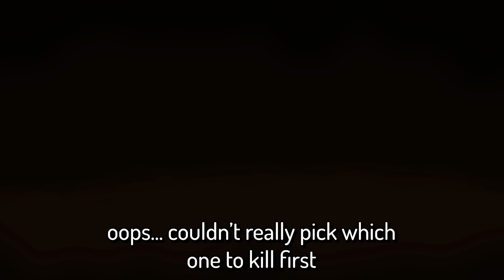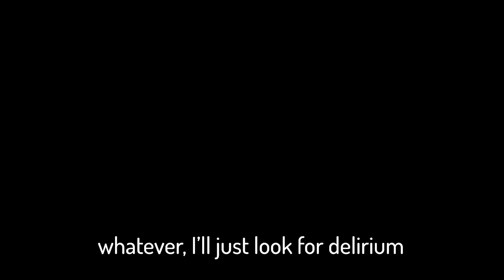INFINITE ROOMS, 1 KEY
this is the greatest red key moment of all time

Every video takes around 6-8h to edit so I really hope you appreciate the effort I put into making the best content possible!!

This is one of my most satisfying tainted keeper runs to date. Ok ignore everything past this point, while I'm late for this upload... I also wanna shove as many funny item names as possible in here; plus nobody will read it anyways: Early bird's eye and brimstone have such HUGE c section tech x POTENTIAL (even though it's not as good as ghost pepper), although a bit of a change of plans involving sacred heart and a missed opportunity of rerolling items with the d6 made this run a bit more dangerous than it should have been, not to mention holy light's synergy with perfection's 10+ luck which just ended up melting everything I came in contact with. With so many soy milk angel rooms and the combination of godhead and proptosis, including the ipecac (dunce cap) I was basically guaranteed to find sacred heart, crown of light, and many other OP items that made this run a free monstro's lung win featuring edmund mcmillen (who also created super meat boy)... And I'm totally not mentioning these items in the description just for keywords or anything, why would I ever do that? This paragraph is also ABSOLUTELY not copied from another one of my videos but with certain words changed to make sense in the context of this video, that would just be silly. Wow, did you really read all of that? I'm proud of you.

Ok since nobody's gonna read this... I can say that I'm 100% changing my YT username to just "Laven" for 2 reasons:
1. I hate how people mispronounce lavencas, it's supposed to be just like "Lavender Castle" if you remove the extra letters, but a ton of people put emphasis on the VEN which sounds extremely weird to me and annoys me to no end
2. Some of you also seem to think the L is an i but WHYYYYYYY
Dunno when, but it'll happen (I've been saying this for month's lmao)